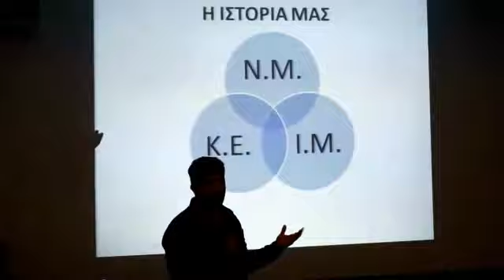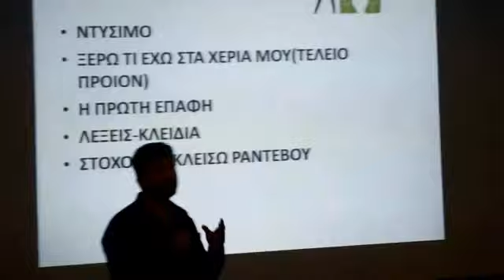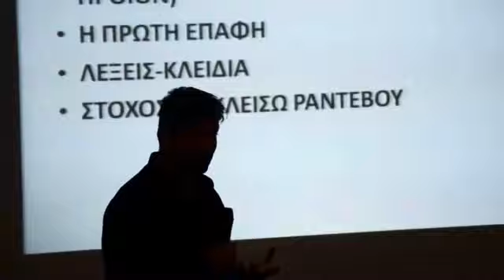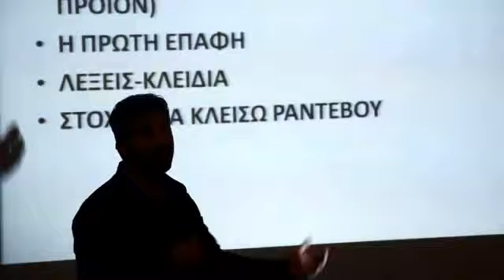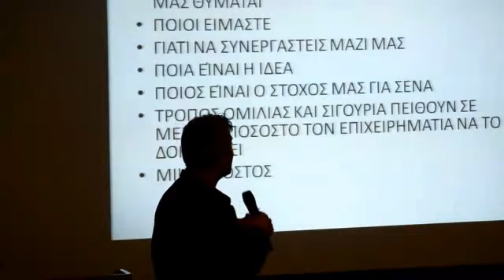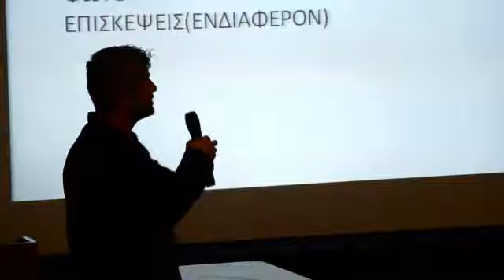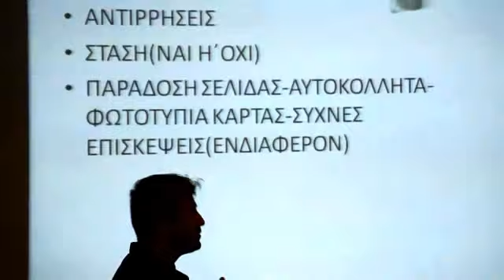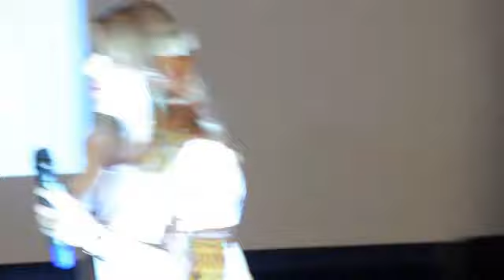Πώς εισάγουμε Επιχειρήσεις! (Αντωνιάδης-Πακαλίδου)